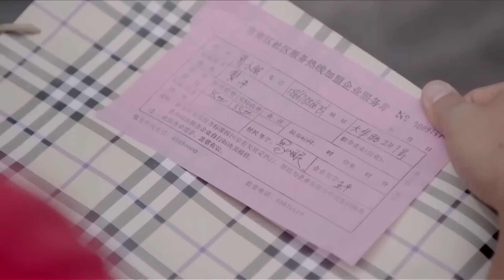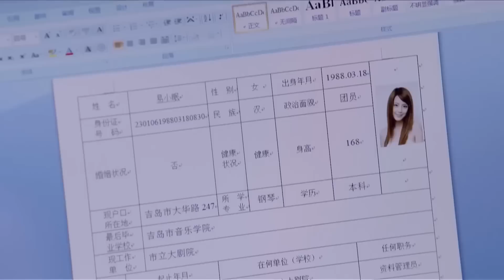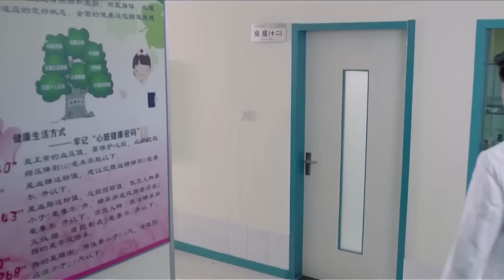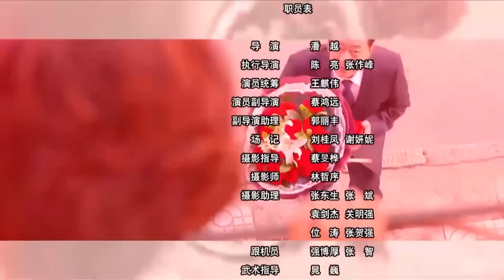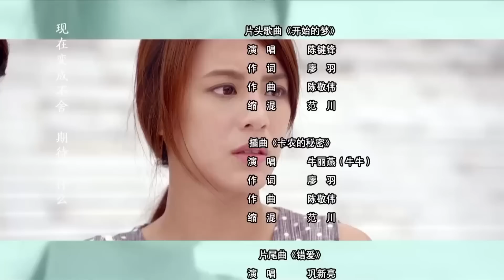《高冷医生钟情我》03 | 胆小卑微的少女与完美外科医生在一路风雨中产生爱情却面对两代家庭的恩怨情仇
《高冷医生钟情我》讲述了钢琴天才少女易小眠在被一个惊天秘密重创后成为宅女，变得胆小卑微，此时，自称是祖宅少房东的北宇同、一场灾难后离家出走的姐姐沙叶琪、少女时的梦中情人叶航轩同时走进了她的生活，而随之牵扯进了上下两代四个家庭的恩怨情仇